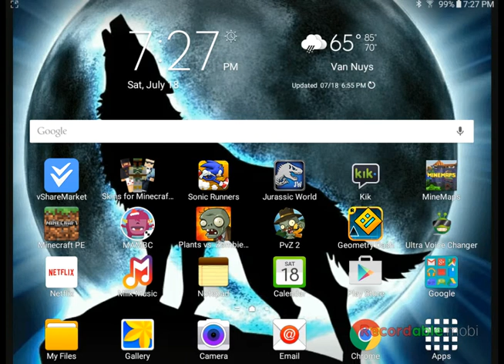Minecraft episode 4: Puppy love🐕🐕🐶❤💖